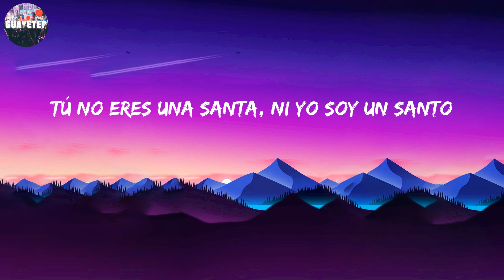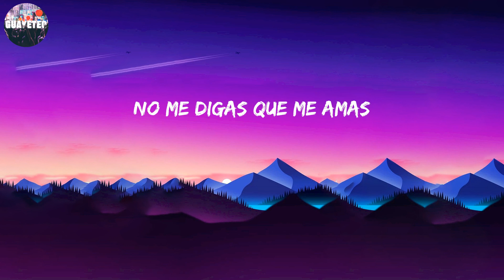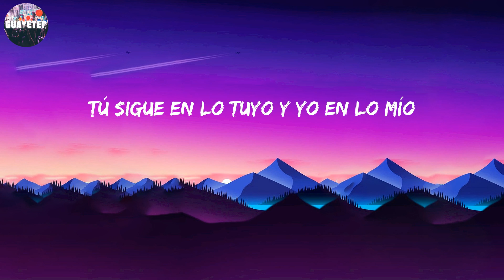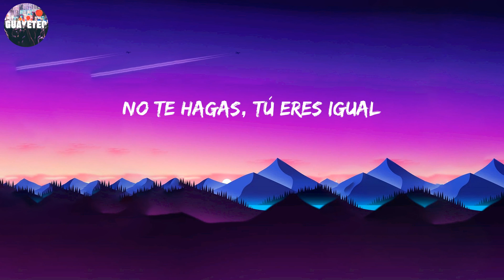Bad Bunny - La Santa (Letra/Lyrics)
Sabiendo cómo soy, tú sabes lo que doy, El romance no es mi área, no, Yo no voy con labia, no

Letra:

Tú no eres una santa, ni yo soy un santo
Nos conocimos pecando
Ahora me estás buscando
Porque quieres más de mí (¡Bad!)
Y yo te lo doy (¡Bunny!)
Te vienes y me voy (DY)
Te lo dije que esto era pa jugar
Que no te podías enamorar (¡Sube, sube, plo!)
Y ahora me quieres cambiar
Sabiendo cómo soy, tú sabes lo que doy
No te hagas, tú eres igual (¿qué, qué, qué?)
No te hagas la santa, el perreo te encanta (you know)
Y ahora me quieres cambiar (yeah yeah, eh)
No te hagas, tú eres igual (yú eres igual, bebé)
No te hagas la santa, el perreo te encanta (¡Da-ddy!)
Mami, somos polo positivo y negativo (¿qué?)
A la flecha de Cupido siempre me le esquivo (cucú)
Tenemos secretos guardao en el archivo
No va a haber confianza si contigo convivo, baby
Estás calentándote (wow), yo calentándome (eh)
Y tú dices que tú eres brava, pero a veces te me quita (rrr)
Y vuelves y me excitas
Pero yo no soy el hombre que necesitas (yeh)
Yo no voy con labia, no
Tú sabías la que había, baby
El romance no es mi área, no
No me digas (¿qué?) Que te enamoraste de mí
Tú sabías (tú sabías), la que había, baby (baby)
No me digas (no me digas), que te enamoraste de mí (mí)
Y ahora me quieres cambiar (sube)
No te hagas, tú eres igual (tú eres igual, bebé)
No te hagas la santa, el perreo te encanta
Y ahora me quieres cambiar (me quieres cambiar)
No te hagas, tú eres igual (trr)
No te hagas la santa, el perreo te encanta (Bad Bunny, come on)
No me digas que me quieres
No me digas que me amas
Tú sabes que no te creo
Mucho menos en tu cama
Seguimos envueltos en la bellaquera, ey
Ey, la noche entera
Eso de enamorarse no es pa cualquiera
Con el corazón dentro de la nevera
Lo tengo frío, frío, sorry, pero en nadie confío
Tú sigue en lo tuyo y yo en lo mío
Buenas noches, fue un placer, ey
Pero no me vas a convencer (come, on)
No me digas que te enamoraste de mí
Tú sabías (tú sabías), la que había, baby (eh eh)
No me digas (no me digas), que te enamoraste de mí (¿Qué?)
Sabiendo cómo soy, tú sabes lo que doy (yo)
No te hagas, tú eres igual
No te hagas la santa, el perreo te encanta, eh
Mucho party, mucho money
Daddy Yankee, Bad Bunny